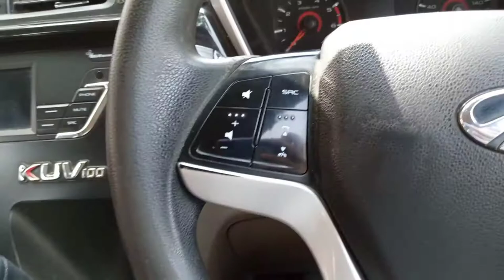Save your Car's Key